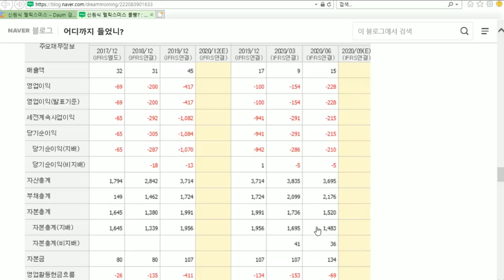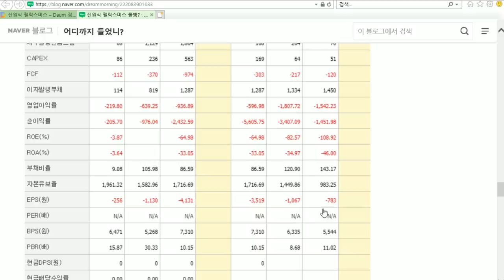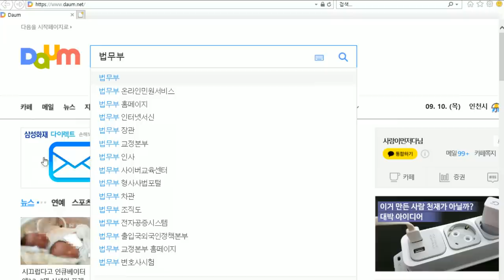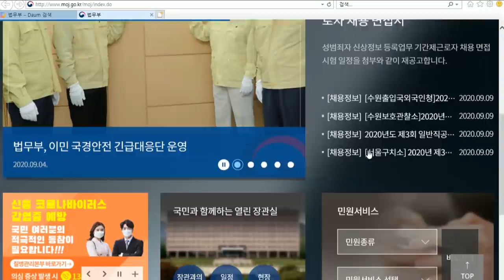국당 신원식의 이상한 보직변경과 주식몰빵 그리고 전광훈 배후